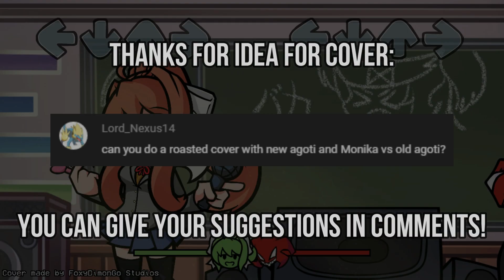FNF Roasted Remix but Monika with Agoti (new) and Agoti (old) sing it! | 100th FDG FNF Cover!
Alt title: "Re-voiced"
Cover suggested by @Lord_Nexus14
Also YEEEEEEEEEEEEEEEEEEEEEAH it's my 100th cover uploaded on YouTube! This is kinda special cover I guess
Hey-yo, subscribity, there is Dimon Fox and now you'll see my new cover for Friday Night Funkin'! I hope you like it!

Some stuff for algorithm, ignore it lmao
roasted remix but everyone sings it
roasted remix betadciu
roasted remix but every turn a different character sings it
roasted remix but every turn a different character is used
roasted remix but it's monika vs agoti
Inspired by Blantados, Neonight, Sharv, Lylace, Ruvstyle, Swirl, Zuih, Zynux, chum-bot, Jomom412, SKEEECH and others...
(copied from StickyBm channel lmao x2)